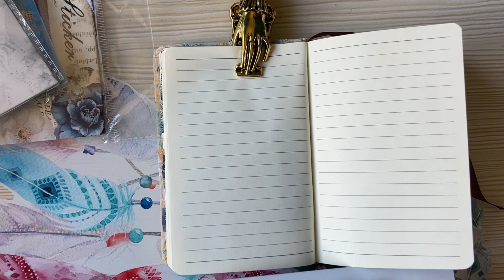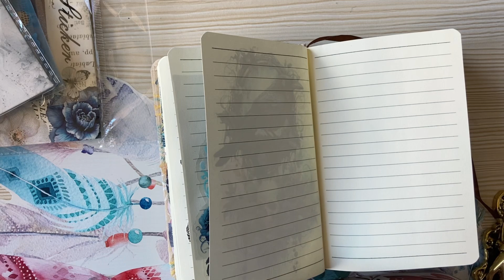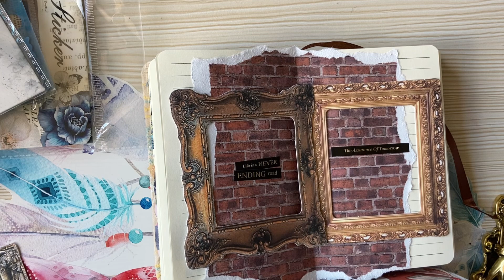Framed Brick with Music Art Journal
Paper art journal spread